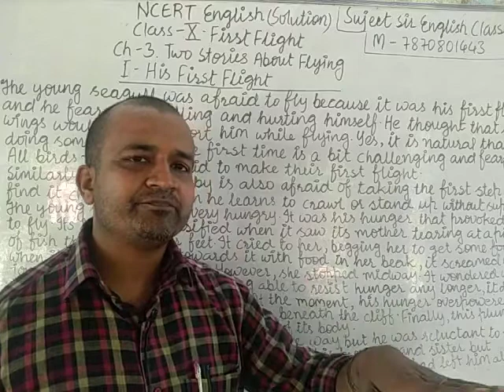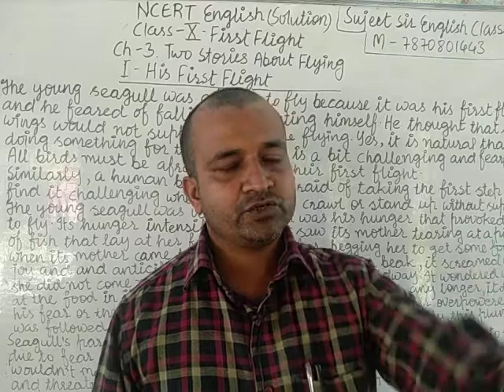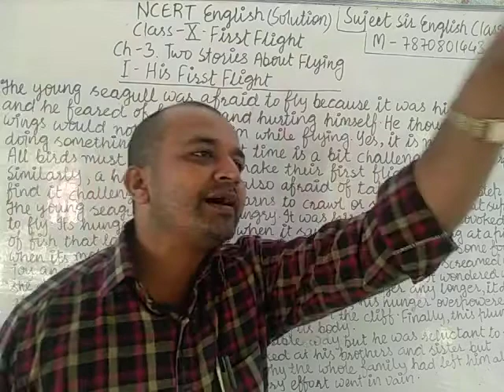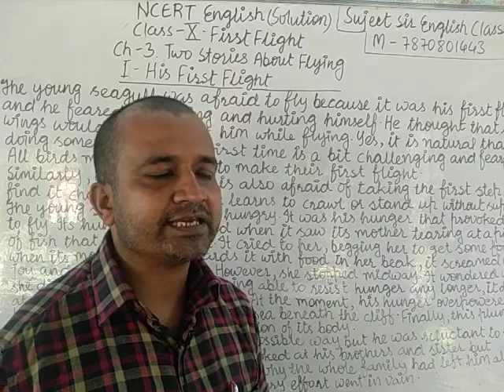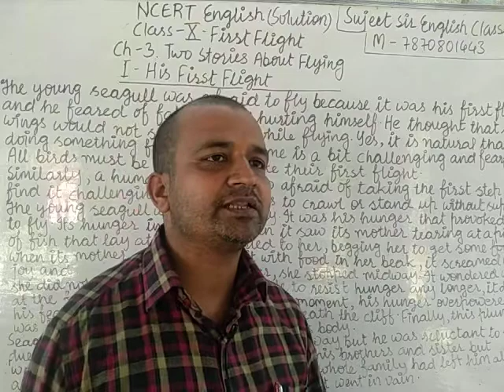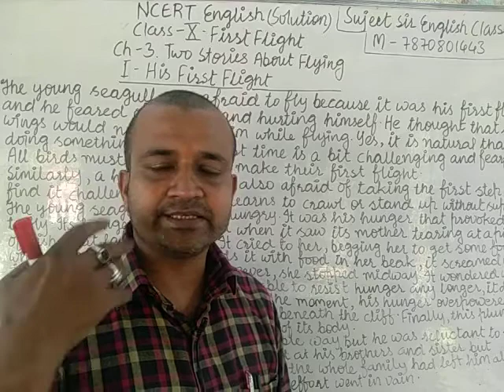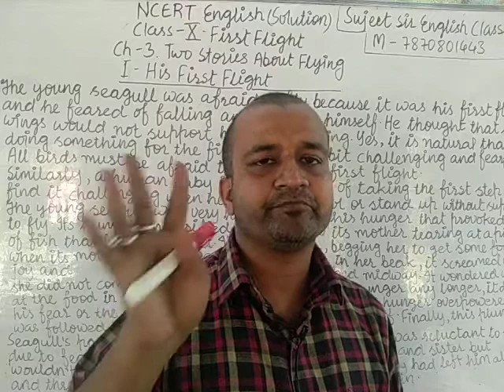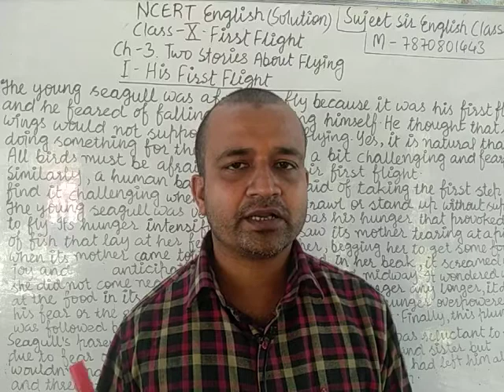NCERT Solution | English Class-X (First Flight) | Ch-3. Two Stories about Flying| I His First Flight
NCERT Solution | English Class-X (First Flight) | Ch-3. Two Stories about Flying| Part-I His First Flight. This video will help you to solve the problems of the chapter...